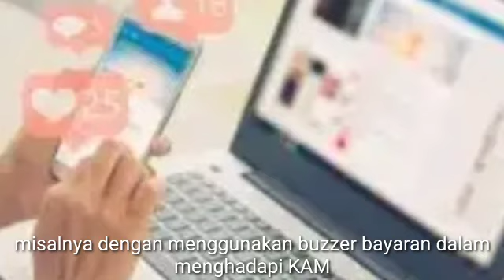KAMI Disebut Barisan Sakit Hati, Din Syamsudin :Jangan Anggap Remeh Gerakan Ini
Koalisi Aksi Menyelamatkan Indonesia (KAMI) akan dideklarasikan pada 18 Agustus nanti, bertepatan dengan hari lahir Pancasila. Deklarasi ini, dikatakan Din Syamsudin, masih menjadi rangkaian peringatan 75 Kemerdekaan RI.